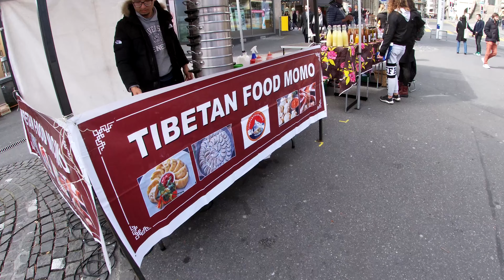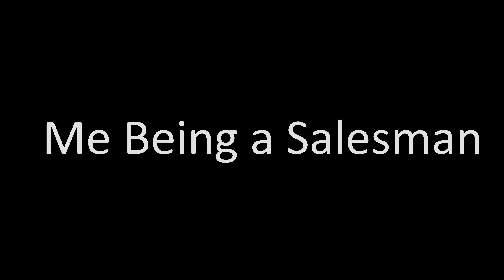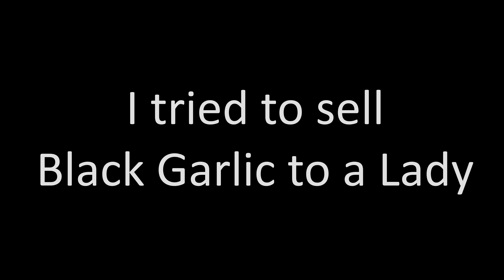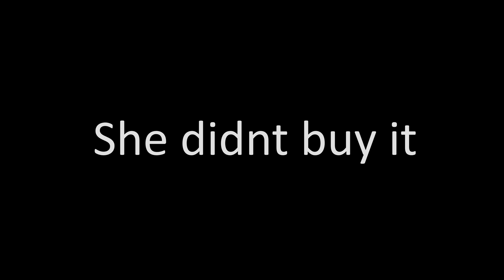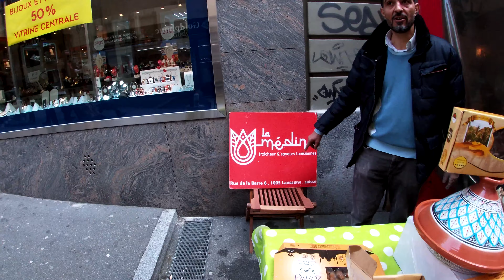Indian visits Street Food Market in Switzerland | Life in Switzerland Vlog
I am available to talk on Instagram: The Indian Croy